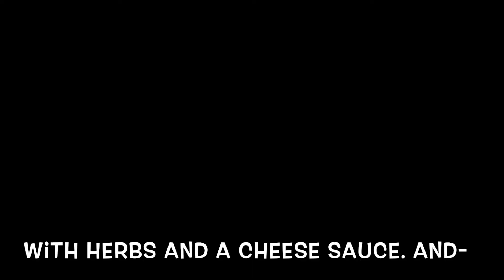"On the Next" Quarantine Cookin' - wild celery garish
Sister returns with a teaser about the next full length episode of Quarantine Cookin' Show. Fiona joyously announces the advent of perfect wild celery as a garnish for dish Don't miss this one!